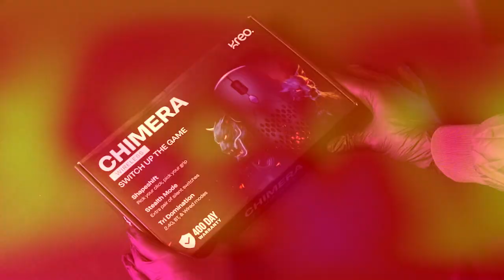UNBOXING THE ALL NEW "CHIMERA MOUSE" BY- KREO🔥.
mouse,
mouse sounds,
mouse trap,
mouse game,
mouse avi,
mouse noises,
mouse and keyboard on ps5,
mouse and keyboard on xbox series x,
mouse and keyboard,
a mouse sound
gaming mouse,
gaming mouse under 1000 rs,
gaming mouse 2023,
gaming mouse pad,
gaming mouse and keyboard,
gaming mouse tier list,
gaming mouse review,
gaming mouse wireless,
gaming mouse for big hands,
gaming mouse vs normal mouse,
gaming mouse and keyboard combo,
gaming mouse and keyboard for mobile,
gaming mouse asmr,
gaming mouse and keyboard price in bd,
gaming mouse accessories,
gaming mouse aliexpress,
gaming mouse and keyboard 2023,
gaming mouse and keyboard review,
a gaming mouse pad
gaming,
gaming with kev,
gaming music,
gaming setup,
gaming beaver,
gamingmermaid,
gaming pc,
gaming room,
gaming with kev scary games,
gaming with jen,
gaming asmr,
gaming accessories,
gaming aura,
gaming addiction
kreo